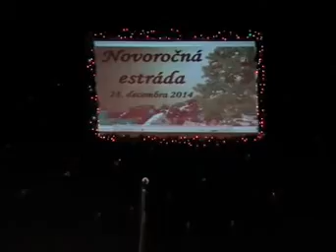Kysáč - Novoročná estráda KIS 2014